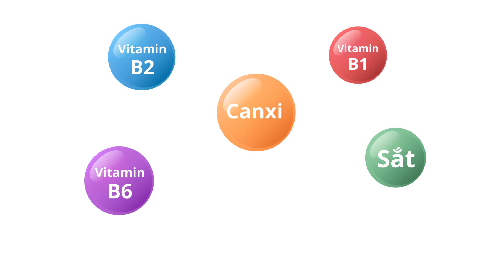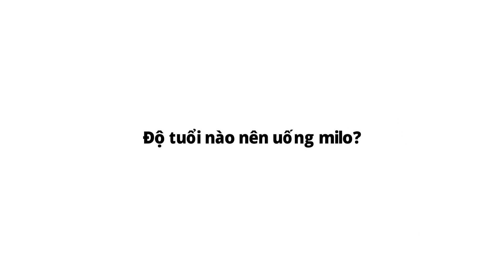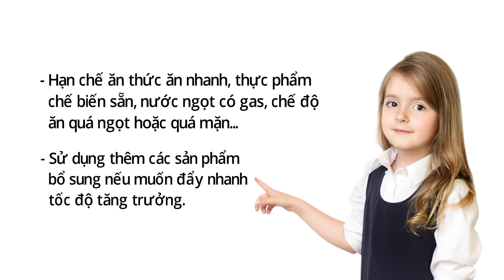Uống sữa Milo có giúp tăng chiều cao không?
Rất nhiều bạn trẻ đã và đang duy trì uống sữa Milo hằng ngày để thúc đẩy chiều cao tăng nhanh.

Tuy nhiên, đây liệu có phải là lựa chọn tối ưu hay không?

Có thể thấy, Milo cung cấp dồi dào vitamin và khoáng chất cần thiết cho sự phát triển của xương nhưng hàm lượng không nhiều. Điều này cũng đồng nghĩa sữa Milo chỉ được xem như một bữa phụ giúp bổ sung dinh dưỡng cho cơ thể mà thôi.

Điều cần ý khi cho trẻ uống Milo chính là hàm lượng Canxi có trong thức uống dinh dưỡng này. Biết rằng, Canxi cần thiết cho sự phát triển của xương, tuy nhiên lượng Canxi trong một khẩu phần Milo được đánh giá là khá cao so với các thực phẩm khác.

Vậy uống milo tác động như thế nào đến chiều cao? Hãy cùng tìm hiểu thêm thông tin chi tiết qua video sau đây nhé.